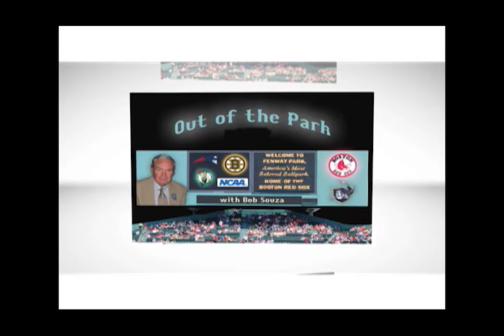Ted Williams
This was a show called Out of the Park produced by Robert F. Souza & Somerset Access Television. The Out of the Park series played for years on channel 9 in Somerset, MA.